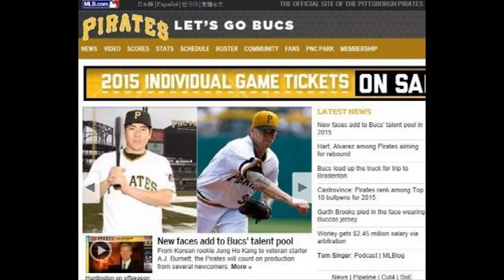스포츠에디터 박철성의 투데이스포츠 2월23일 생방송 미디어 캠프 ☎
스포츠 에디터
박철성의 투데이 스포츠

2015년 2월 23일 月 PM 6:42 생방송

오프닝 ~23‘’

♠기성용, 5호골 세리머니에 의미가 있다지? ~1‘23’‘

♠여자프로농구 사실상 플레이오프 체제 돌입했지? ~4‘01’‘

♠세 팀의 천적 관계도 흥미롭지? ~4‘57’‘

♠리디아 고, LPGA 호주 오픈 우승! 한국계, 올 시즌 3개 대회 모두 1위 ~6‘54’‘

♠피츠버그 클린트 허들 감독 “강정호의 모든 것이 좋다”고 했다면서? ~9‘28’‘

♠2부 끝 곡 로이 킴 봄봄봄 ~13‘